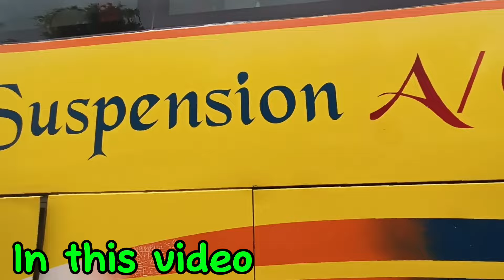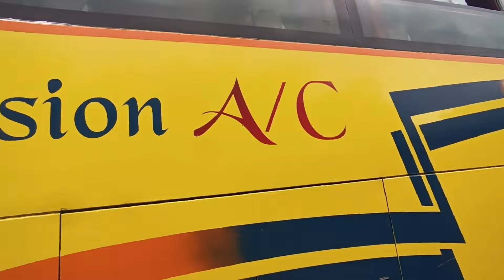Metro air bus#Kakadvitta🚌Kathmandu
😍😍Metro air bus Kakadvitta to Kathmandu❤️❤️
Metro air suspention kakadvitta AC kathmandu

Matro air bus the journy from eastern nepal to capital nepal
Matro air bus completly sofa seat available

🙏Thank yuo every one😍